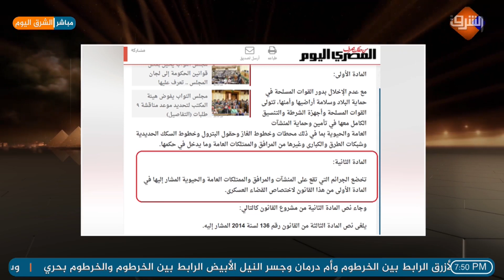مجلس النواب يضع الجيش في مواجهة الشعب ، تعرف على التفاصيل مع